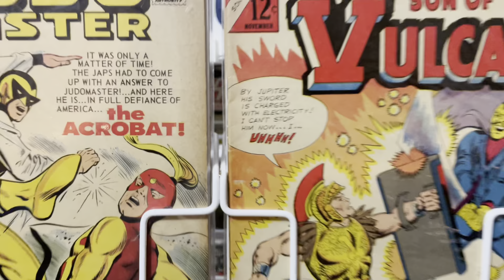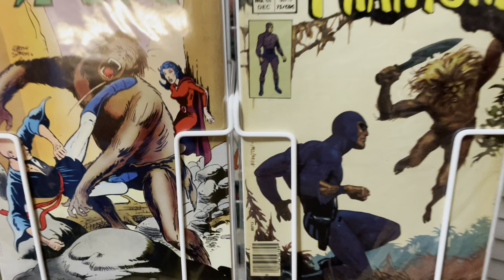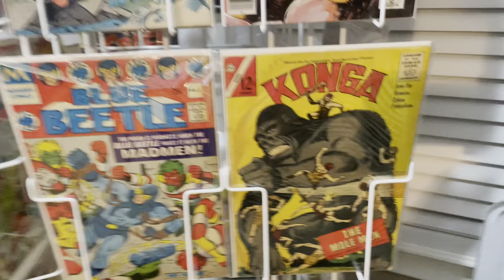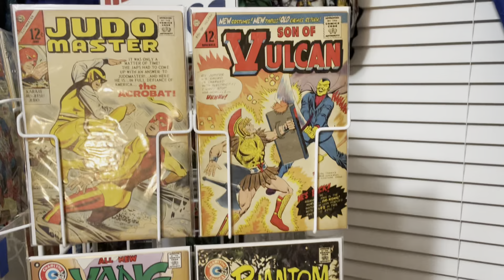Bearded and Cole’s Cover Challenge (Fights) VR for November and Shout-out to our Vererans. 🇺🇸 🫡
This vid is an all Charlton video response to Bearded and Cole’s November Cover Challenge. I also do a short Shout-out to our Veterans on their Day.